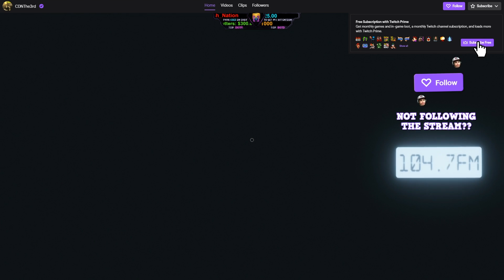CDNThe3rd Gets Scared to Death in Phasmophobia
CDNThe3rd ushers in spooky season and kicks off the latest Twitch trend with Phasmaphobia. Watch Ceez navigate haunted grounds with HighDistortion and co.

Andbox is a family of gamers representing New York on the world stage. As New York’s first and leading esports organization, we bring together professional esports, digital and live experiences, content, and apparel to reimagine the way people experience and express what they love about gaming.